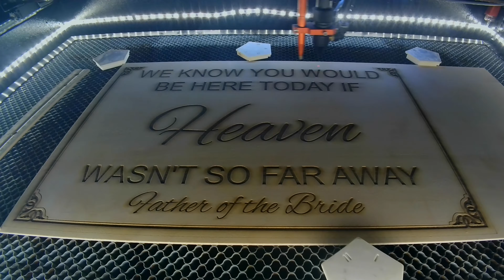Father of the Bride - Sign - Laser Etched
I made this for a friend, who's father passed away and was unable to attend her wedding.